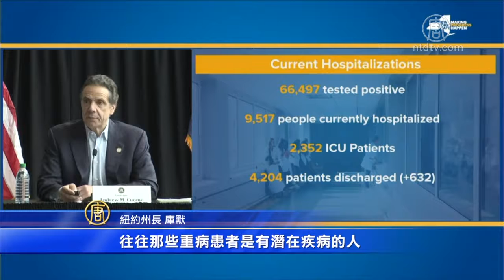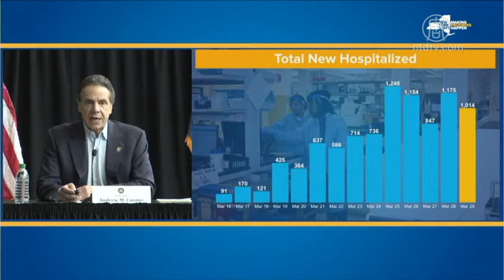纽约州死亡人数破千 州长呼吁更多医护支持【中国禁闻】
【新唐人北京时间2020年03月31日讯】周一，纽约州死亡人数破千，州长库默在下午的每日疫情发布会上，呼吁更多医疗人士的支持。

周一（3月30日）库默（Andrew Cuomo）在纽约州首间临时医院、曼哈顿的贾维茨会展中心宣布，目前纽约州共确诊66,497例中共病毒患者，其中有9,517人住院，2,352人在重症加护病房，还有4,204人康复出院。

但纽约州的确诊和死亡病例排名，在全美各州仍遥遥领先，确诊病例更是加州的10倍。

而纽约州的死亡人数，也在周一迎来一个严峻的里程碑，死亡人数破千，达到1,218人，一天内增加253人。据《大纪元时报》统计，纽约州的中共病毒死亡率为1.75%。

纽约州长库默：「大部分人会生病，待在家里有一些症状，这些人为80%，另外20%的病患需要住院治疗，病情好转后就出院了，往往那些重病患者是有潜在疾病的人，病情也最为严峻。」

根据数据曲线，库默表示，住院率已经减至每六天成一倍增长。

库默也重申了目前州府的两项主要任务，分别是要求人们承担公共责任，待在家中、杜绝人群聚集，以及紧急呼吁更多医疗人士的帮助，鼓励各医院之间整体统一运作，无论是州府还是联邦。

他表示，中共病毒的攻击不分人和地区，各机构合作需要不分党派和政见，来一致应对疫情。

纽约州长 库默：「川普总统说这是场战争，我认同他的说法，这是场战争，而我们也应该进入战争状态，并立即行动。」

新唐人记者宇亭纽约报导